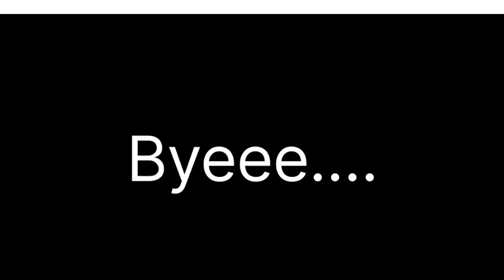Dadi's Birthday Special vlog ❤️